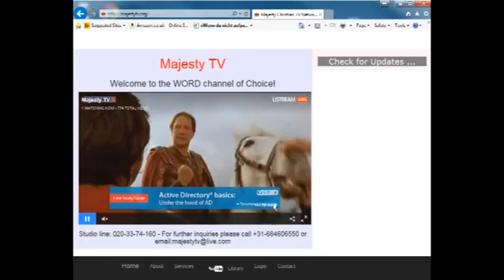Majesty TV jingle jan 2016